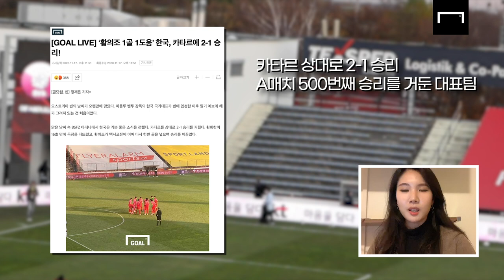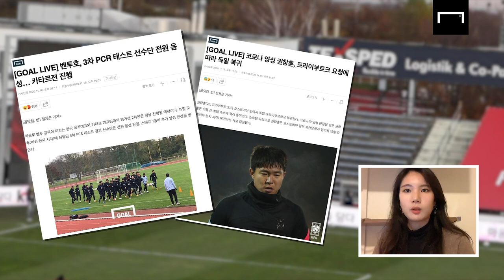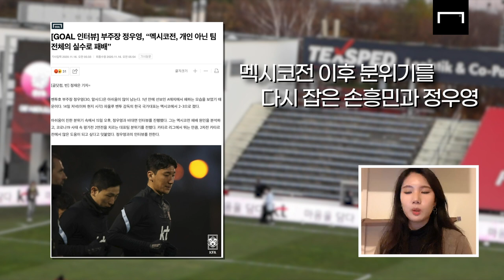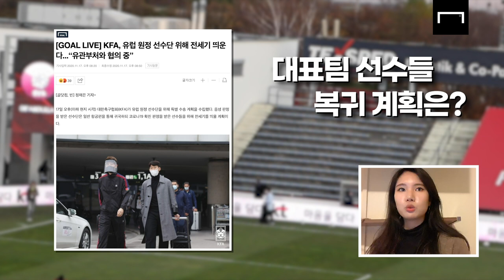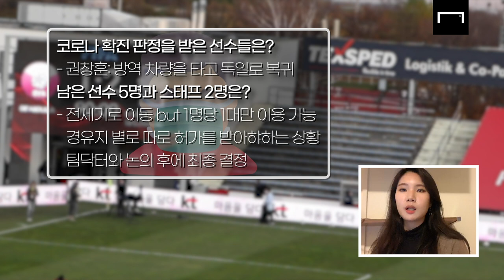[대표팀 현장] 역시 리더는 손흥민! 공격&수비, 응원단장까지 바쁘다 바빠